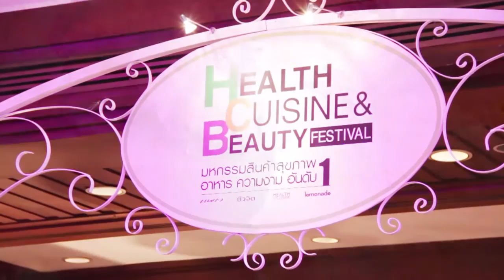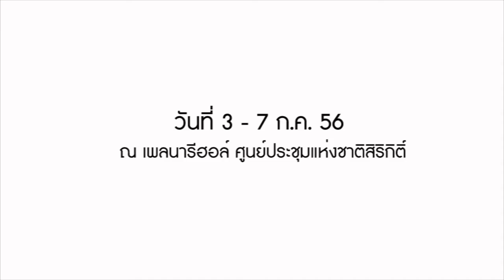Health Cuisine & Beauty Festival ครั้งที่ 10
มหกรรมสินค้าคุณภาพ อาหาร ความงาม อันดับ1 โดยนิตยสารแพรว,ชีวจิต,Health&Cuisine และ Lemonade ตามสไตล์ "ชิมของชอบ ช็อปของชิล"

ตอน สูตรเด็ดเคล็บลับ ในงาน Health Cuisine & Beauty Festival ครั้งที่10 พร้อมความรู้ สาระและความสนุกจากกิจกรรมมากมาย จากกองบรรณาธิการนิตยสารสุขภาพและความงามชั้นนำ

3-7 กรกฎาคมนี้ ณ เพลนารี่ฮอลล์ศูนย์การประชุมแห่งชาติสิริกิติ์